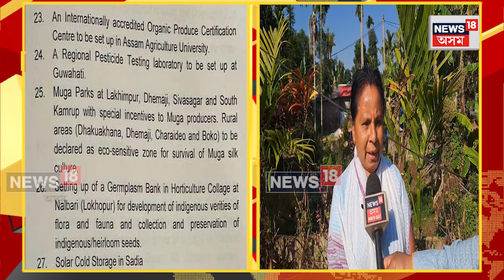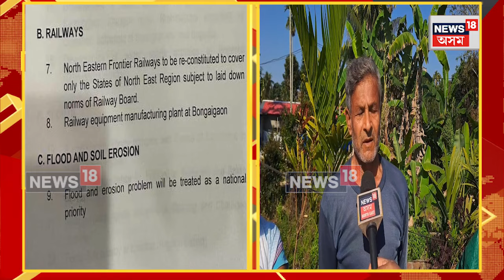Missing ULFA Family Reacts to Peace Accord | কিমান সন্তুষ্ট নিখোজ আলফাৰ পৰিয়াল? N18V